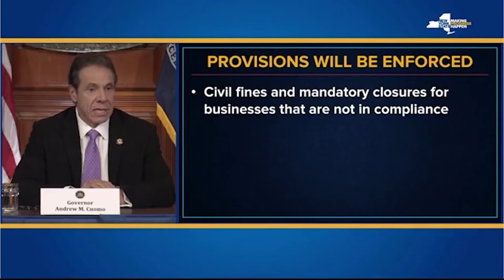Quarantines & Potential Coronavirus Treatment w/Dr Nan Hayworth MD | Jimmy at the Crossroads 3.23.20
Former NY Congresswoman, Dr. Nan Hayworth, M.D. (@NanHayworth) calls into "Jimmy at the Crossroads" and speaks with host Jimmy Sengenberger (@SengCenter) about the COVID-19 medical concerns, the potential (hydroxy)chloroquine & azithromycin combo treatment, and state quarantine policies.  From the March 23 broadcast.

"JIMMY AT THE CROSSROADS w/ Jimmy Sengenberger," in partnership with THE WASHINGTON EXAMINER, is a new kind of political talk program: an audio podcast and video broadcast that is always vibrant and engaging, thoughtful and thought-provoking, free-flowing and fun.

Each weekday, seasoned Denver-based radio personality Jimmy Sengenberger brings you his fresh, enthusiastic, millennial perspective on today’s burning issues, and the on-point analysis, newsmaker interviews, and intellectually-stimulating conversations you’ve come to expect from The Washington Examiner.